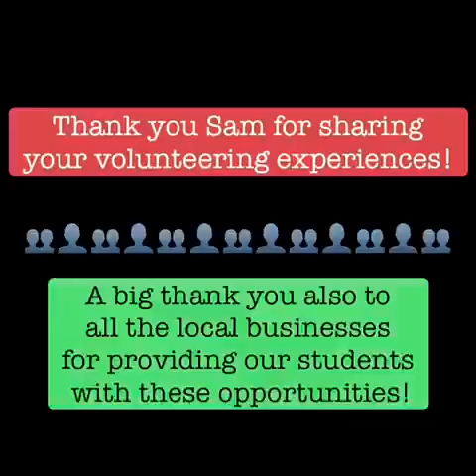Sam's Video Volunteers Week